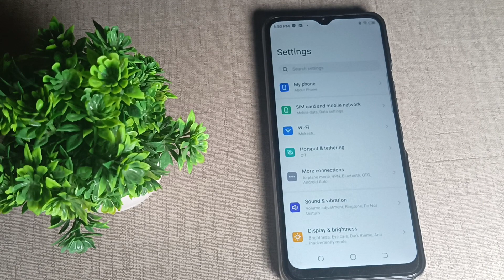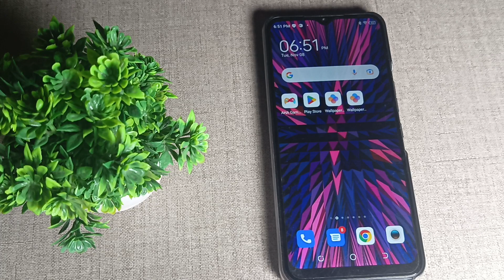How to set phone ringtone in techno Spark 9, phone ringtone mobile setting